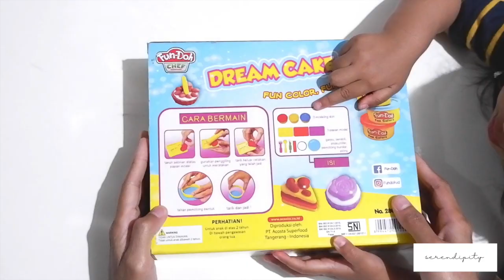FUN DOH DREAM CAKE | KECERDASAN SPASIAL